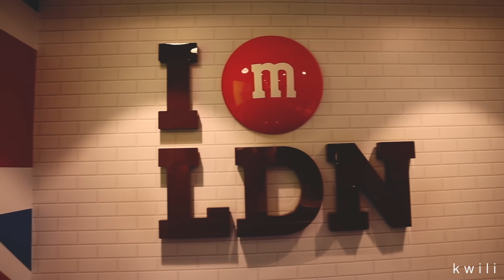اول ليلة في الشقة المسكونة و ليش انا في لندن..؟!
‎الاماكن الي زرتها في الفيديو :-

‎نمت في شقة مسكونة في لندن..!

‎عندك قصة او موضوع حاب اقوله بقناتي:-